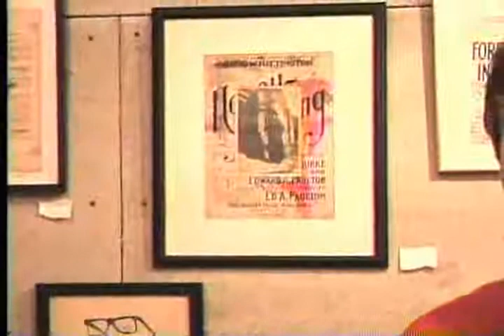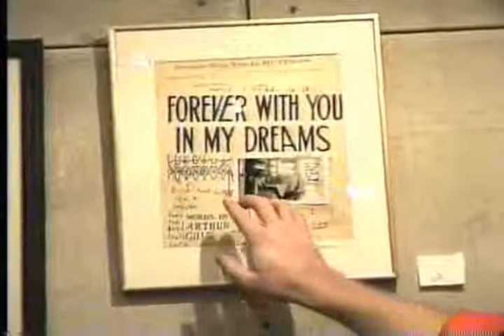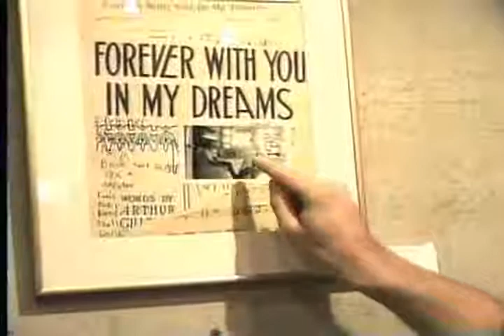San Diego Art Journal: Kenny King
Gadi Veneziano interviews Kenny King at Bar Basic Tuesday Art Show.